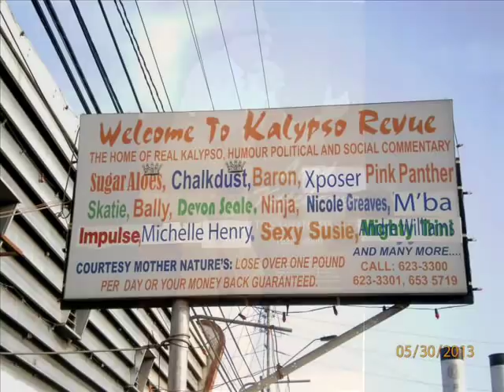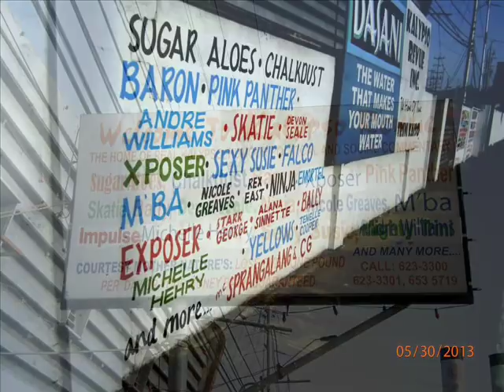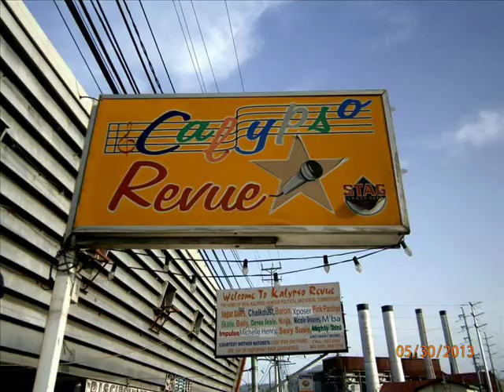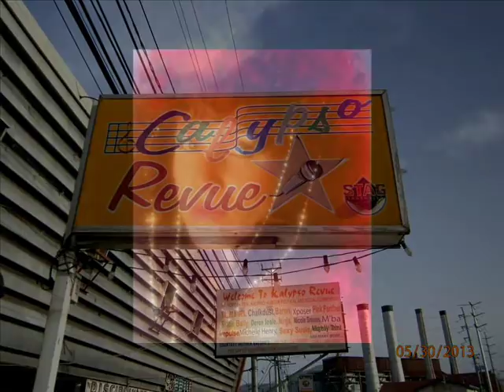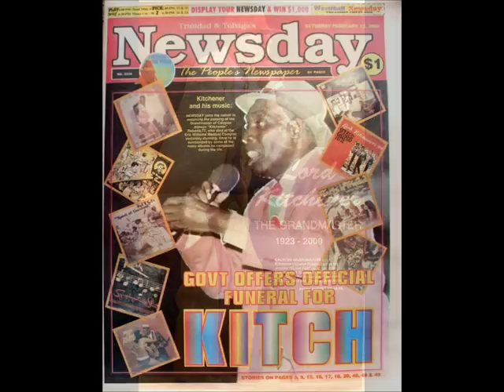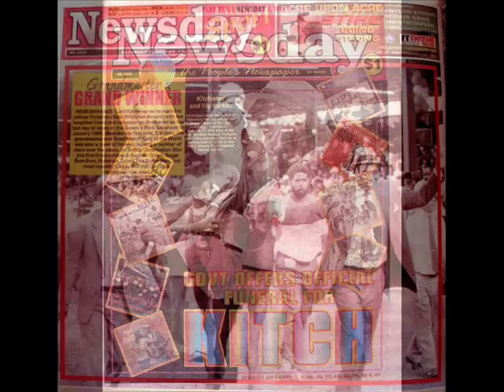Sugar Aloes - "Finally" - [A Tribute To "Kitch"} - 2018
Mr. Michael Osouna known Calypsotically as, "Sugar Aloes" was so elated when he heard the wonderful news of the honouring of "The Grand Master" that he was moved, as they say, 'to put pen to paper' and within 5 minutes he composed this classic to commemorate the event and he even went further and made a wonderful suggestion('s).
Music arranged and played by The Genius: Sir Leston Paul!!!